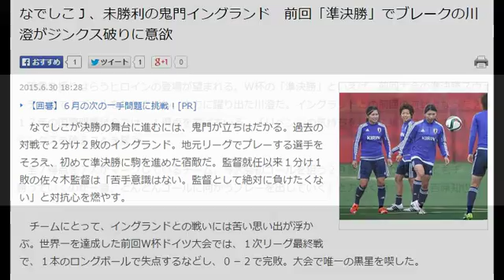なでしこ、未勝利の鬼門イングランド 前回「準決勝」でブレークの川澄がジンクス破りに意欲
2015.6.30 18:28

　なでしこが決勝の舞台に進むには、鬼門が立ちはだかる。過去の対戦で２分け２敗のイングランド。地元リーグでプレーする選手をそろえ、初めて準決勝に駒を進めた宿敵だ。監督就任以来１分け１敗の佐々木監督は「苦手意識はない。監督として絶対に負けたくない」と対抗心を燃やす。

　チームにとって、イングランドとの戦いには苦い思い出が浮かぶ。世界一を達成した前回Ｗ杯ドイツ大会では、１次リーグ最終戦で、１本のロングボールで失点するなどし、０－２で完敗。大会で唯一の黒星を喫した。

　暗雲を振りはらうヒロインの登場が望まれる。Ｗ杯の「準決勝」といえば、前回大会の準決勝スウェーデン戦で２ゴールをたたき出し、主力に躍り出た川澄だ。イングランドとの前回の対戦となった２０１３年の国際親善試合では、１得点を挙げている。「リベンジの気持ちを持って挑むことは大事」と、ジンクスを破ることを誓う。

　全７得点を７人がマークしているチーム。今大会初ゴールを狙う２９歳は「誰が得点してもチームが勝っていくのが一番。どんどんゴールに向かうプレーを出していく」と力強く語った。（吉原知也）